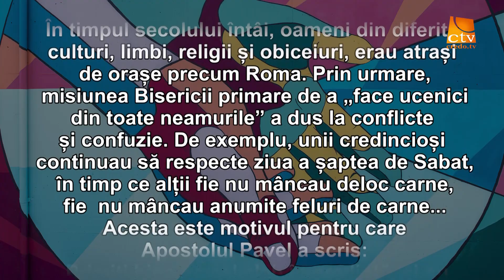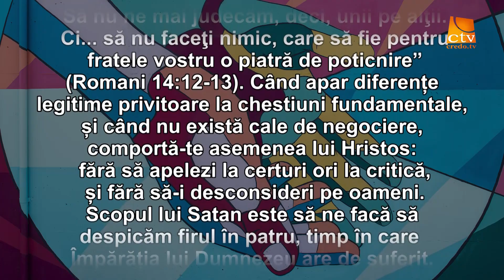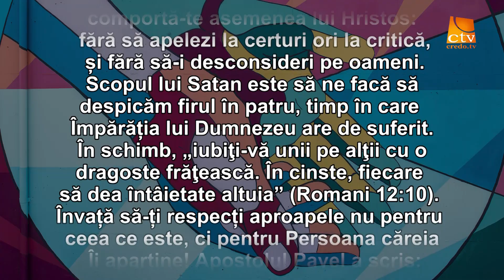Cuvantul Lui Dumnezeu pentru Astazi - 12.03.2020